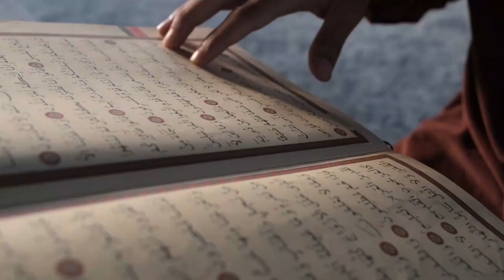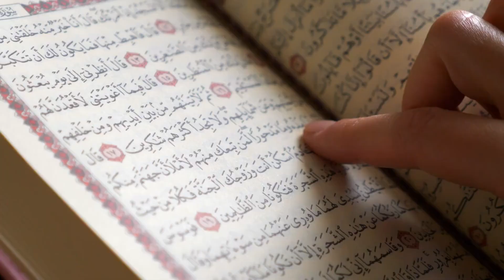Discover Islam: A Fun and Educational Journey for Kids!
Join us on a captivating and enlightening adventure as we embark on a delightful exploration of Islam specifically designed for kids! "Discover Islam" is a fascinating and interactive series that introduces children to the core principles, beliefs, and practices of Islam in an engaging and accessible way.

In this educational YouTube series, we have carefully crafted a collection of episodes that aim to provide children with a deeper understanding of Islam's rich cultural heritage and religious teachings. Each episode is filled with vibrant visuals, lively animations, and relatable storytelling to capture the imagination of young viewers.

From the beginning, children will be introduced to the fundamental concepts of Islam, such as the belief in one God (Allah), the importance of prayer (Salah), and the significance of charity (Zakat). Through colorful illustrations and friendly characters, we guide children through the pillars of Islam, helping them comprehend the values of faith, compassion, and unity.